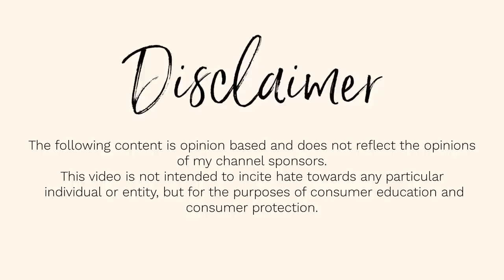TOP MLM FAILS #59 WHY DO ALL MONAT GIRLS HAVE DRY MOUTH???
are so valuable. Stay Spicy and Assertive.

MENTIONED IN THIS VIDEO:

                           SOME OF MY FAVORITE CHANNELS:

@Amal Jama-Williams
 @Jessica Hickson
 @Erin Bies
 @Always Marco
 @Peter Monn
​ @Anna's Analysis
 @Deanna Mims
​ @Savannah Marie
​ @Isabella Lanter
 @Kiki Chanel
​ @Bailey Sarian
​ @Tiny Meat Gang
​ @Danny Gonzalez
​ @Cody Ko
​​ @Nerd Soup

Goli
*Code: CCsuarez